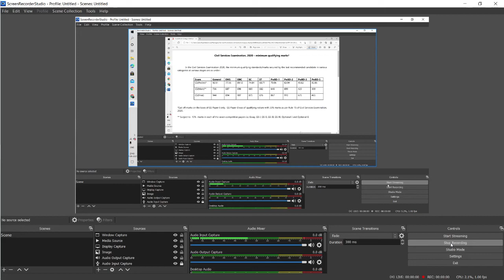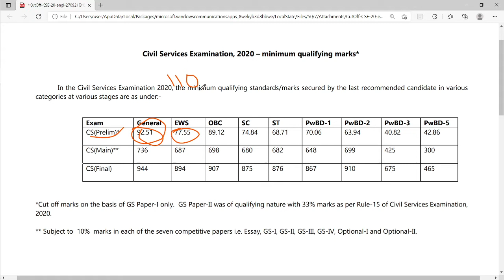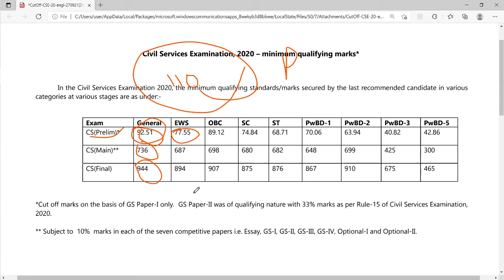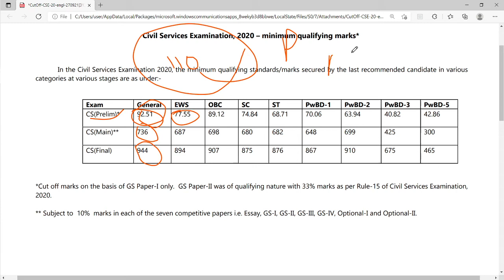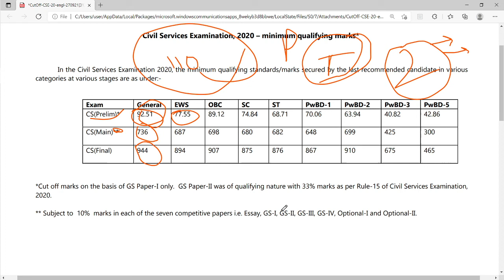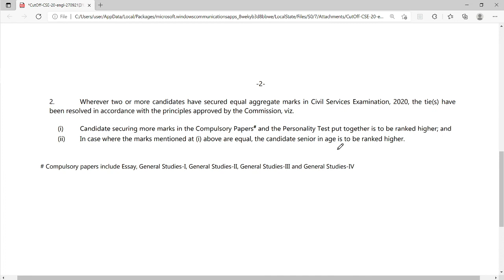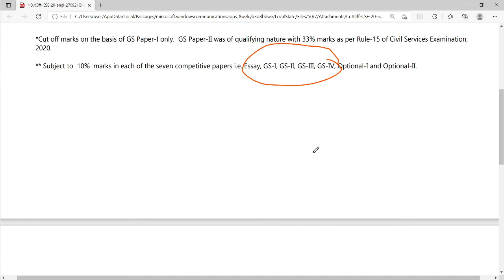UPSC 2020 CUTOFF😎😎😎😎 || LOWEST CUTOFF SINCE LAST YEARS 🤔🤔🤔🤔